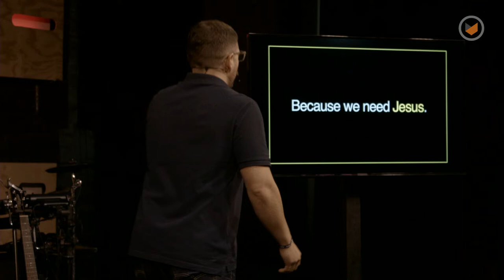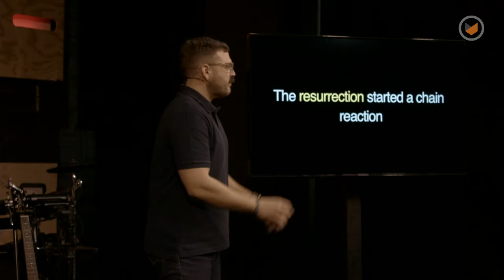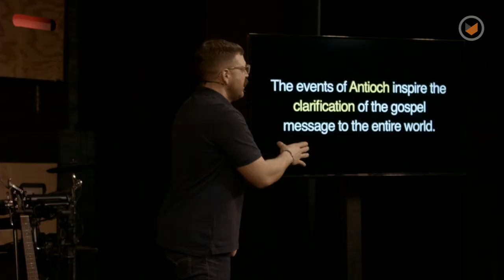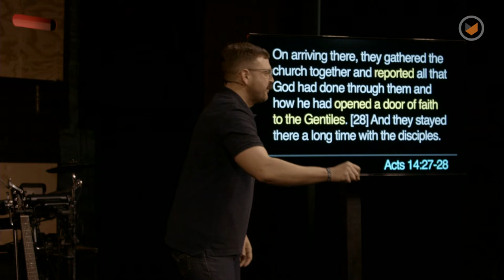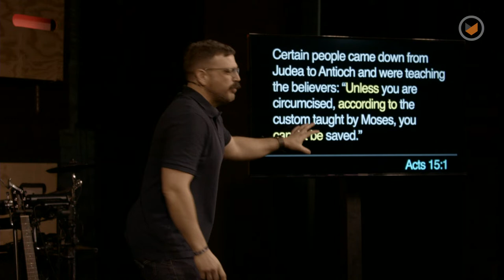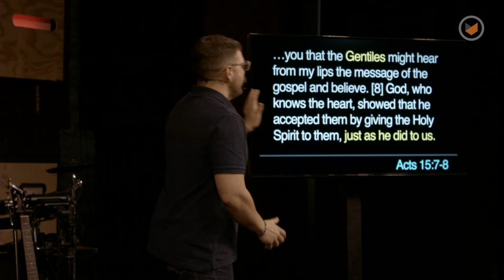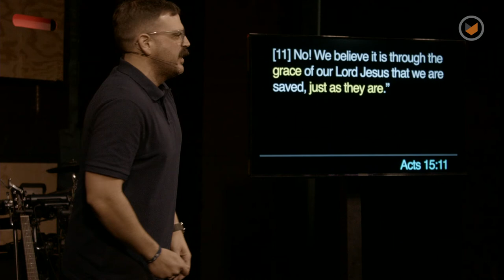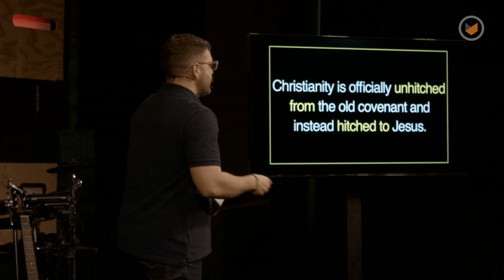The Aftermath: Part 3 - Not Difficult | Chris Ladd | Southpoint Church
While Christianity draws many roots from the Old Testament, the early days of the New Testament church were marked by radical decisions that would set it on a new trajectory. These decisions continue to shape and challenge the church today.